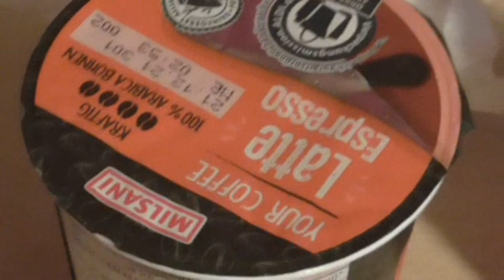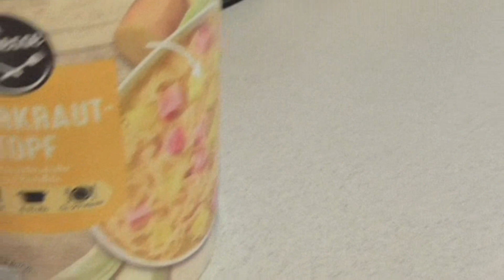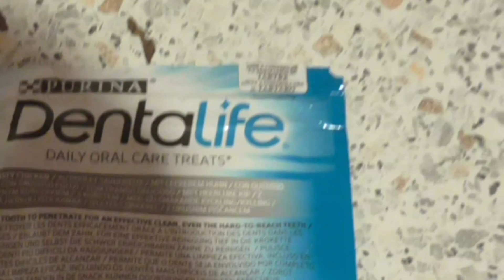Paul und Aldi Einkäufe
Paul seine Blutzuckerwerte sind ganz leicht angestiegen , sie liegen jetzt bei 500 , davor waren es 490 , Paul bekommt 2 mal am Tag eine Insulin Spritze , früh und am Abend  eine Dosis von 8 Einheiten , nach ein Jahr hätte das schon etwas sinken müssen , habe am Dienstag ein Gespräch mit den TA wie wir weiter vorgehen , hoffe das es bei mir keine Aussetzer gibt , denn jede Anstrengung und Aufregung ist für mich auch nicht gerade hilfreich , möchte mich hier mit auch noch mal an alle Abonnenten für die Unterstützung bedanken , denn ohne euch hätte ich es bis hierhin nicht geschafft